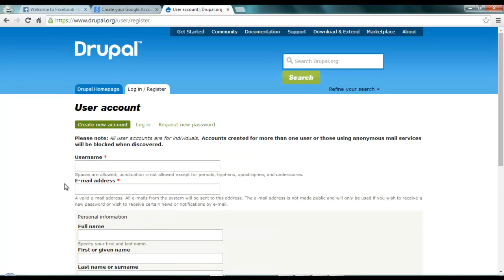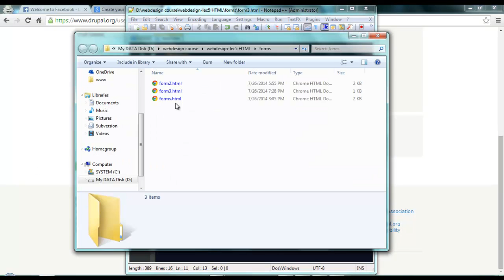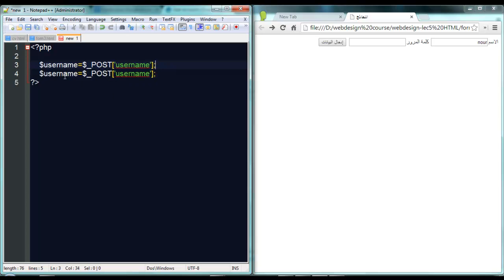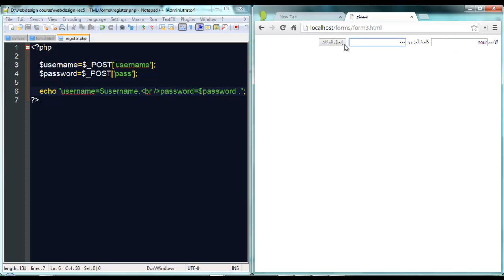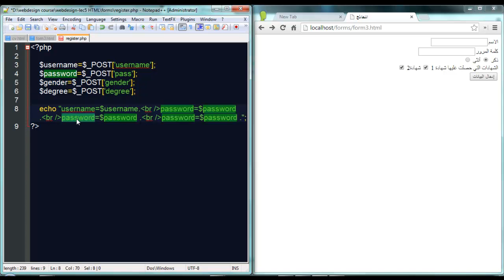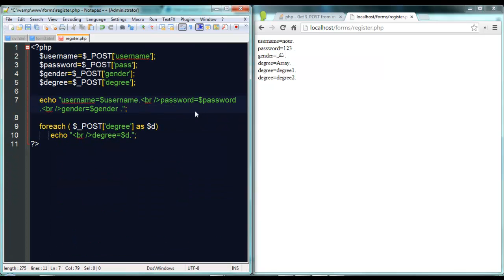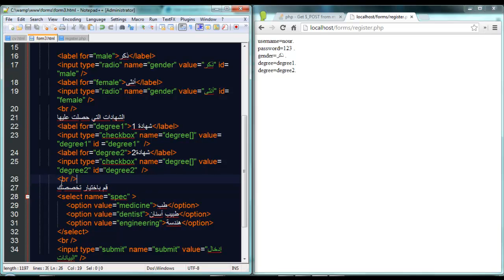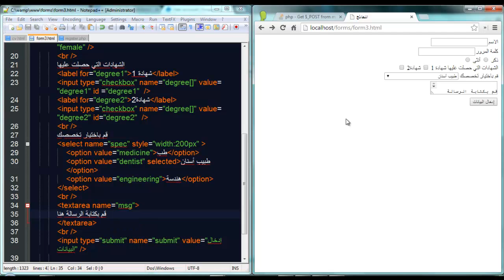دورة تصميم الويب - الجلسة السادسة - النماذج html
بناء النماذج في لغة html